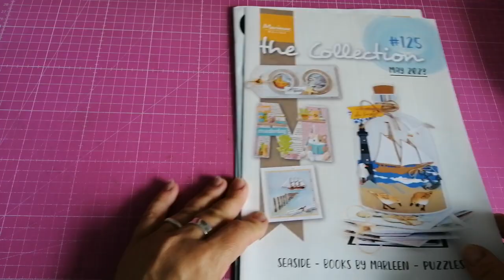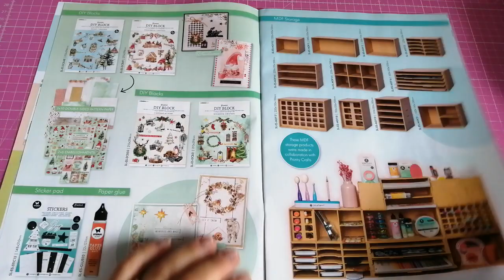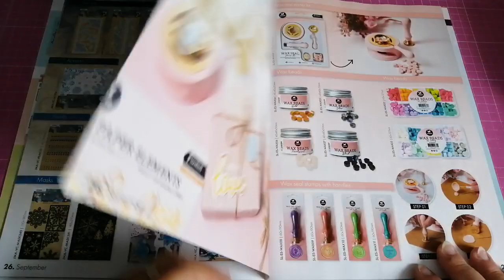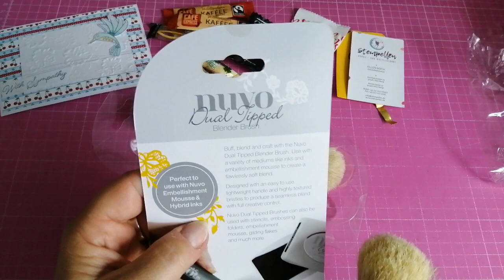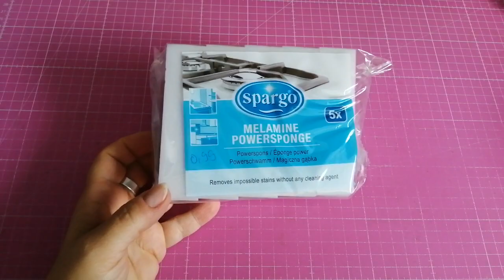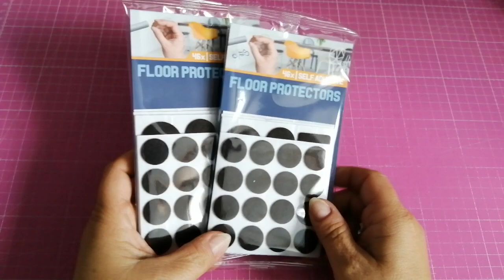Einkauf bei "Wo Hobby wenig kostet", Action und Tedi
Mein kleiner Einkauf bei "Wo Hobby wenig kostet", Action und Tedi.

Ich mag die Farben türkis, rot, lila und schwarz. Wichtel, Paisley und Traumfänger mag ich auch. Meine Lieblingstiere sind Eulen, Schmetterlinge, Einhörner und ich mag alles was glitzert.